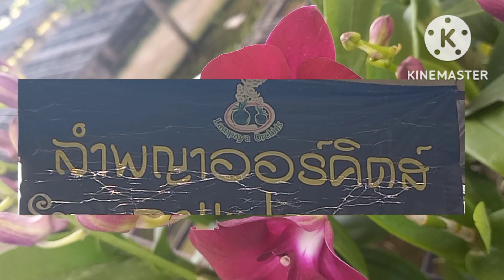หยุดยาวเที่ยวไหนดี เส้นทางท่องเที่ยววันหยุดยาวๆใกล้กรุงเทพฯ.. ช้อปปิ้งกล้วยไม้เที่ยวตลาดน้ำ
หยุดยาวเที่ยวไหนดี เส้นทางท่องเที่ยววันหยุดยาวๆใกล้กรุงเทพฯ.. ช้อปปิ้งกล้วยไม้เที่ยวตลาดน้ำ แอร์ออร์คิดและลำพญาออร์คิดเดินเที่ยวตลาดน้ำ ลำพญาเก็บกาแฟบ้านรังนกชมเมืองรัตติยา